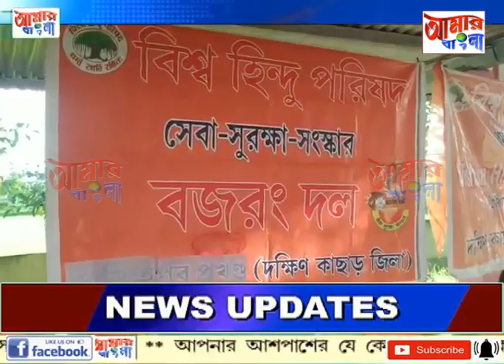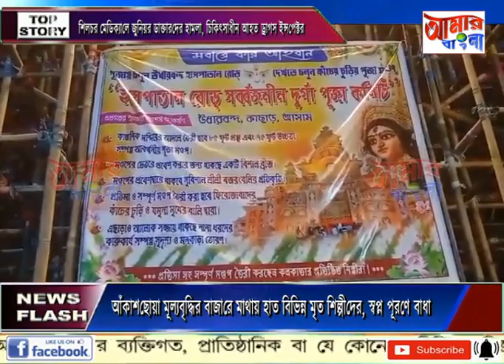AAMAR BANGLA NEWS # 12-09-2023_